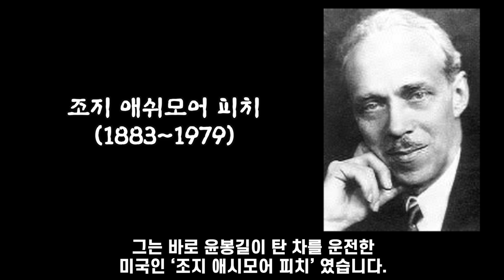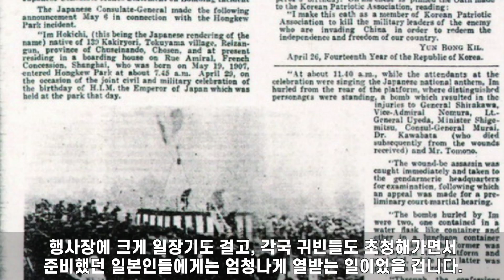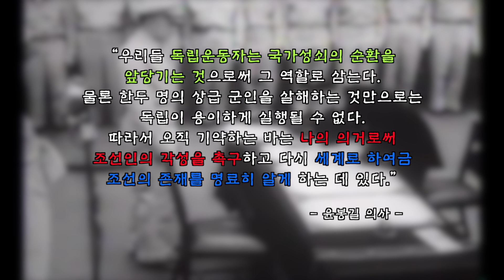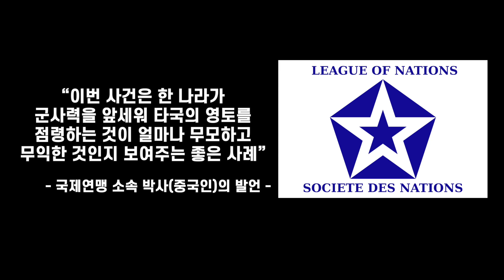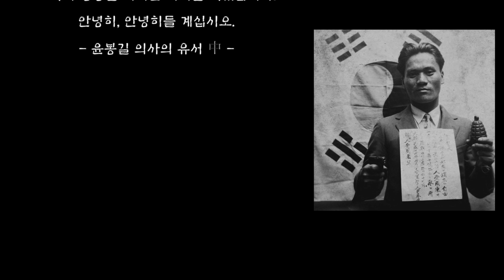윤봉길 의사가 남긴 소름 돋는 예언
안녕하세요? 역사위키입니다.
오랜만에 영상으로 찾아뵙게 되었는데요,
이번 영상은 민족의 영웅 윤봉길 의사 이야기입니다.

그가 세상을 떠나기 전 남긴 예언에서
자신을 희생하는 크나큰 용기 뿐만 아니라,
독립운동에의 확고한 신념과 철학까지 알 수 있습니다.

이번 영상에서는 당시의 희귀한 사진 및 영상 자료들,
그리고 고급 정보들을 수록하였습니다.

감사합니다.

** 참고자료 및 사이트 **
1.  『윤봉길의거와 세계평화운동』 / 2017년 윤봉길의사 순국 85주년 한일 공동학술회의 자료집(다무라 미츠아키, 김도형 외 7人)
2. 한국사데이터베이스 해외기사자료
3. ‘매헌 윤봉길 기념사업회’ 홈페이지